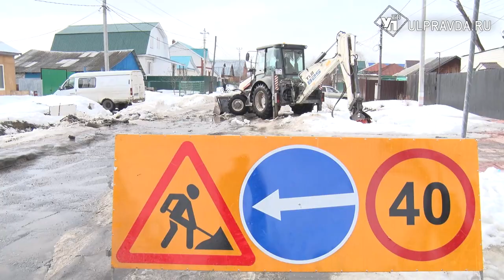Реки взрывают, жителей эвакуируют. Ульяновскую область затопило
В Ульяновской области разливаются реки, активное половодье приносит жителям региона много проблем. Затапливает Радищевский, Николаевский, Новоспасский, Сенгилеевский, Ульяновский районы. Там сейчас работают спасатели и руководители профильных отраслей.